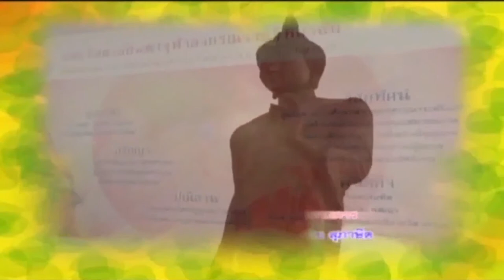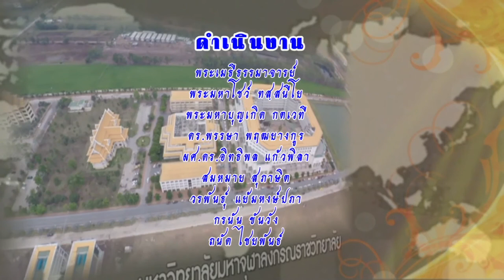MCU_รู้ธรรมนำชีวิต กฐิน 2 ออกอากาศ 1 ธ.ค.58